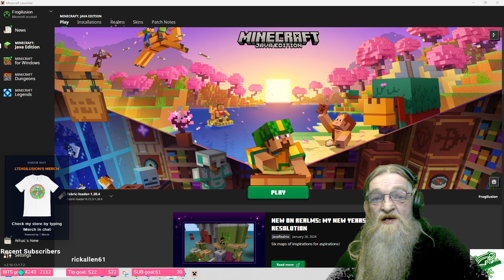Sky-Block Day 08 - LTDigilusion and Predarine - 1.20.4 (2 islands)